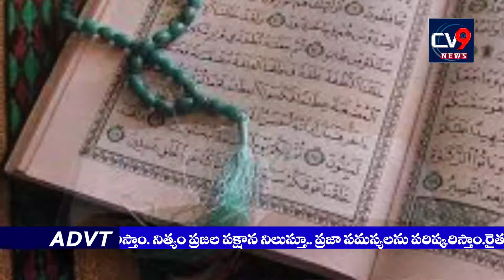"AP Assembly" : CM YS Jagan Fires on Chandrababu || CV9 News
నిత్యం తీవ్ర విమర్శల నడుమ AP అసెంబ్లి సమావేశాలు వాడీ వేడిగా కొనసాగుతున్నాయి.
అసెంబ్లీలో టీడీపీ అధినేత, ప్రతిపక్ష నేత చంద్రబాబుపై సీఎం జగన్‌ ఆగ్రహం వ్యక్తం చేశారు. ప్రతి అంశాన్ని

అడ్డుకోవడానికి ప్రతిపక్ష నేత ప్రయత్నిస్తున్నారని జగన్ మండిపడ్డారు. తాము మేనిఫెస్టోను పవిత్ర

గ్రంథంగా భావిస్తున్నామని పేర్కొన్నారు. తమ ఎన్నికల  మేనిఫెస్టో అంటే తమకు.. ఒక బైబిల్ ,ఖురాన్,

బగవథ్గీత అని స్పస్టం చేశారు. మేనిఫెస్టోను చూసే.. ప్రజలు తమకు ఓట్లేశారని జగన్ స్పష్టం చేశారు.